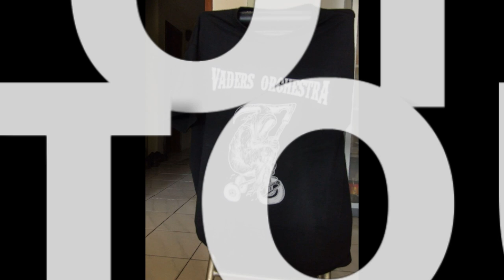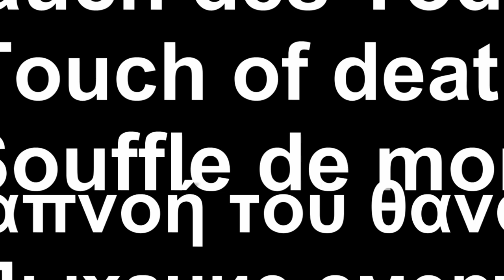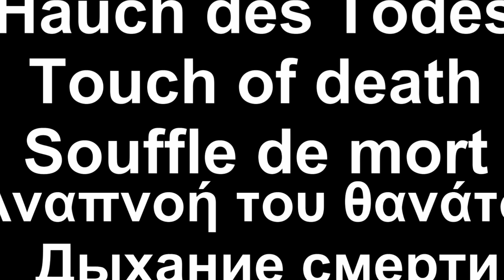Vaders Orchestra Hauch des Todes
Hauch des Todes, Touch of death, Souffle de mort, Αναπνοή του θανάτου, Дыхание смерти

vaders orchestra